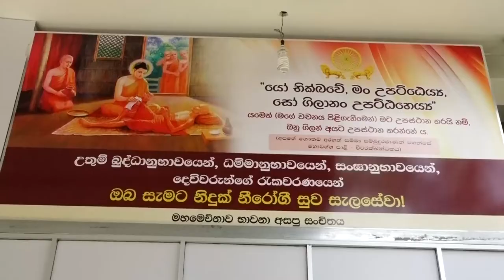මහමෙව්නාව කොරෝනා අතරමැදි ප්‍රතිකර්ම මධ්‍යස්ථානයක් බවට පත් කරයි